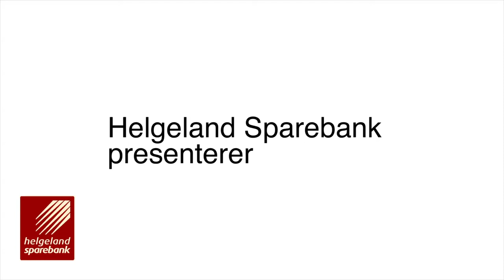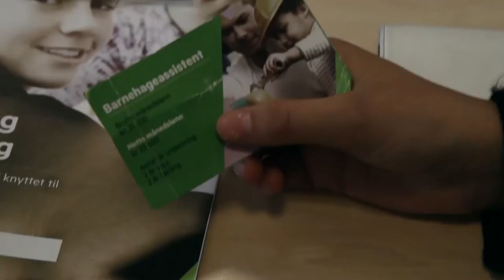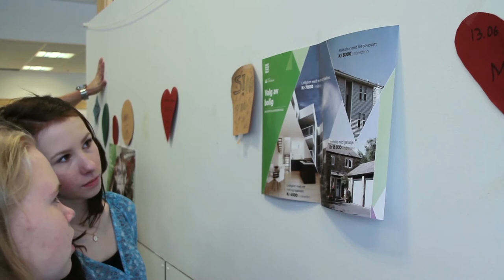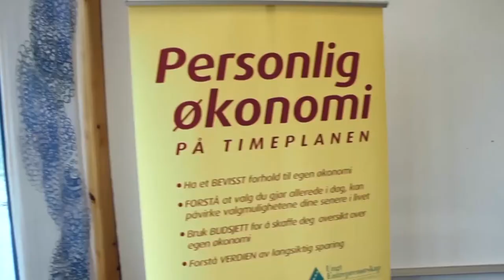Ungdom, økonomi og karrierevalg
Helgeland Sparebank satser på opplæring av ungdom, og har en egen Ungdomsøkonom som underviser 9. og 10. klassinger på Helgeland i personlig økonomi og karrierevalg. Programmet har blitt svært populært, og etterspørselen fra skolene er stor. Denne videoen er laget av elever og lærere på Medielinja ved Mosjøen VGS, og viser litt av det økonomiopplæringen går ut på.